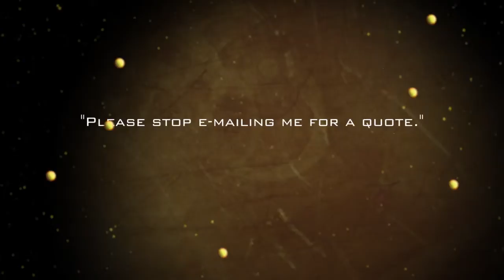DuckTales Remastered - Announcement Trailer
Capcom have released the debut trailer for DuckTales Remastered